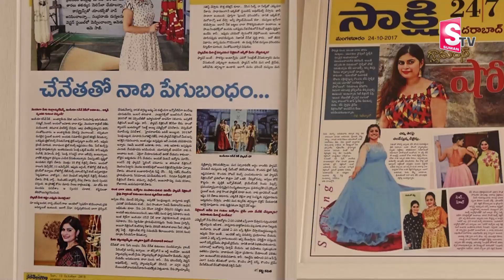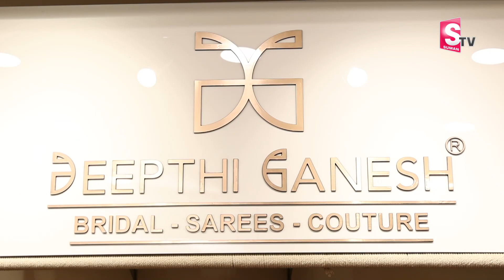New Patola Saree Designs with Price @Deepthi Ganesh Label | మీరు మెచ్చే ధరల్లో... || SumanTv Women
DEEPTHI GANESH LABLE
Address :
1302, deepthi Ganesh label , Banjara Hills, Road No:12,
Hyderabad
Designer : Deepthi Ganesh

 social
 educational
 economic
political
psychological.